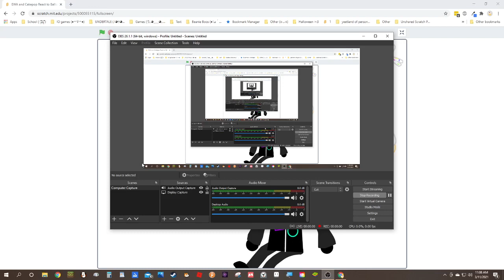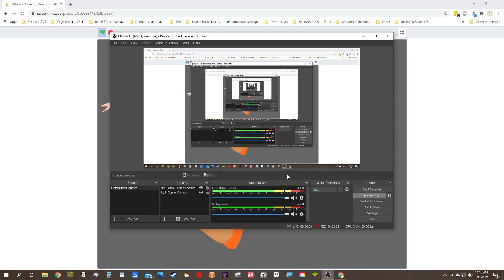EWA + Cakepop react to "Ballistic be like" and Tuesday's AU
Sorry it's so short, but this was pretty fun to watch.

Credit:
Sock.clip
TheFatRat
Laughing dude
Toby Fox
The Cute Sad Boi Cube

!! WHITTY'S CHANNEL IS NOT FOR KIDS! HE CAN EXPLODE AND VIOLENCE IS BAD! !!